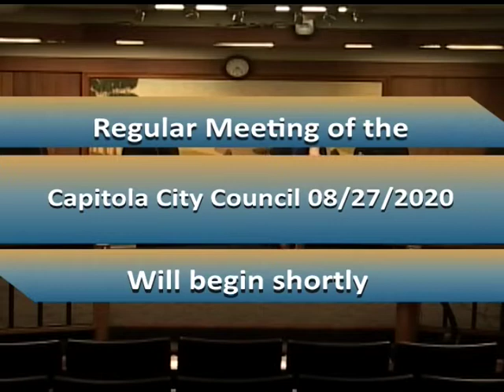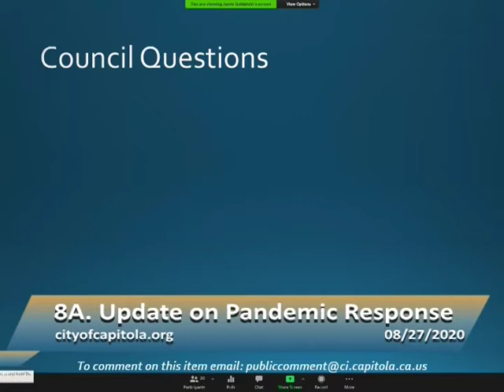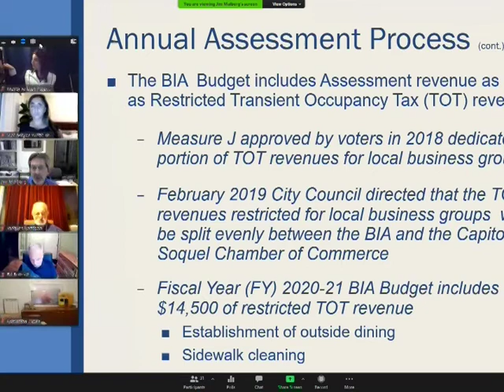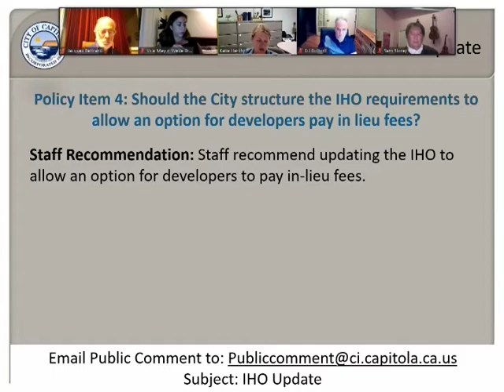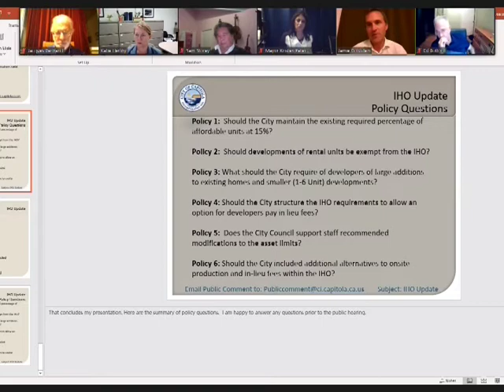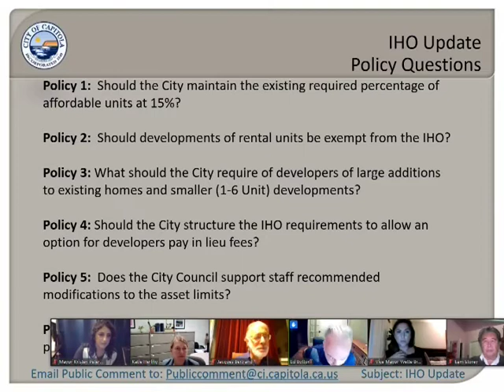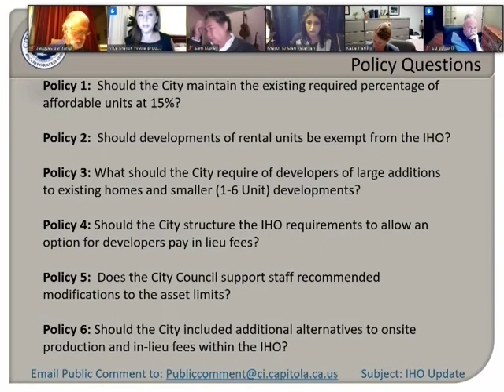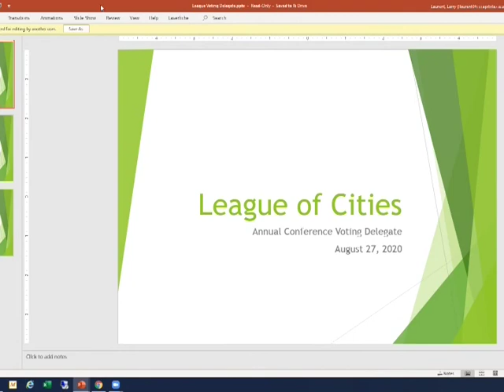Capitola City Council 8/27/20